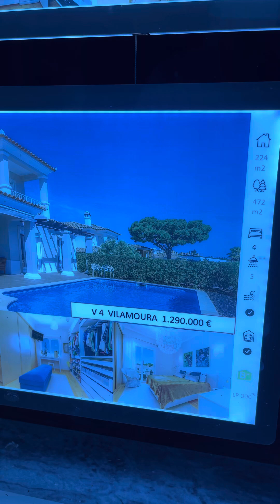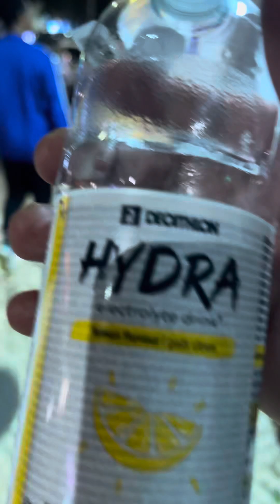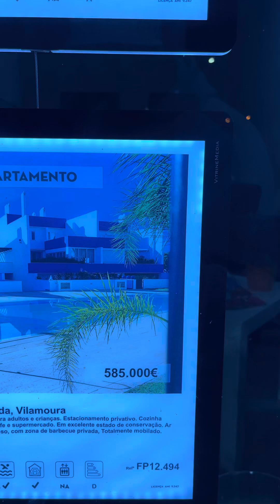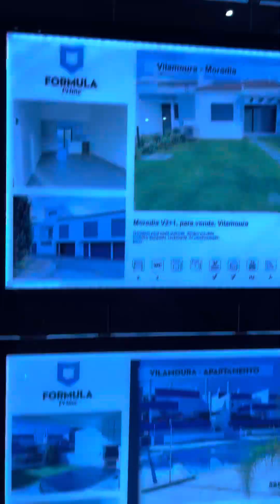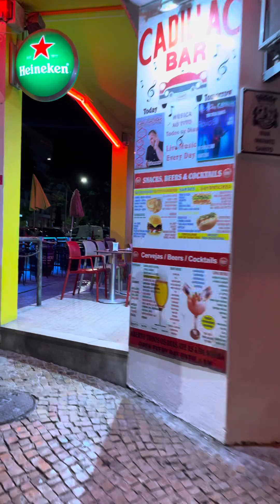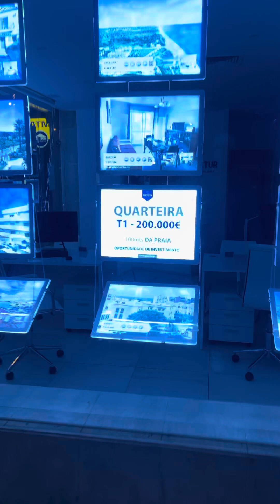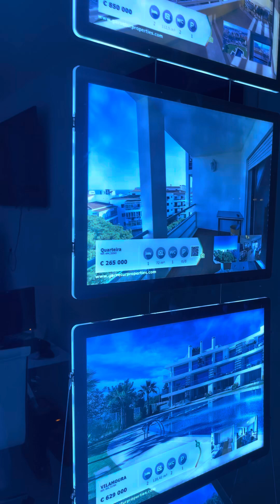QUARTEIRA EM PORTUGAL 🇵🇹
ESTAMOS EM PORTUGAL, na cidade de Quarteira, no sul de Portugal. No estado do Algarve. Este é um vídeo sem edição, pois logo a calares a anda a gravar aleatoriamente nas ruas da cidade. Quarteira é um boa cidade para viver. Um lugar de gente trabalhadora e de bem com a vida. Visite Quarteira. Além disso, temos uma bela praia e comidas deliciosas para todo os gostos; desde caldo de cana do Brasil ou o Bacalhau à Brás de Portugal. Venha em Quarteira e aproveite o verão europeu. Aproveite, pois há gostei para todos os bolsos e gostos.